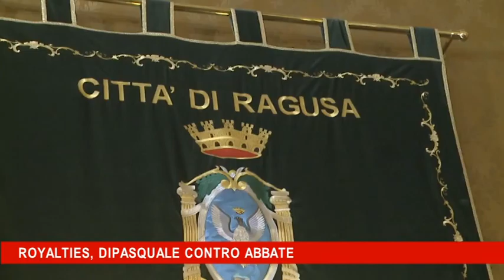Royalties, Dipasquale contro abbate, adesso Modica chiede più Sinergia